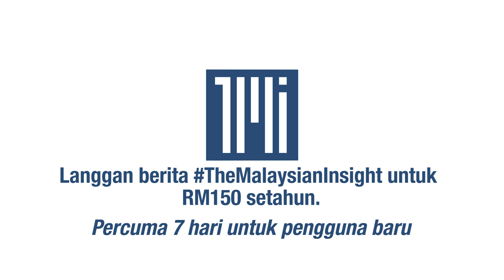Bayaran balik PTPTN tiada diskaun? Ini kata peminjam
Peminjam Perbadanan Tabung Pendidikan Tinggi Nasional (PTPTN) menggesa Perdana Menteri Anwar Ibrahim meneruskan insentif diskaun  dalam Belanjawan 2024.

Mereka membantah sekiranya insentif diskaun pembayaran balik pinjaman PTPTN dimansuhkan.

Minggu lalu, Menteri Pengajian Tinggi Khaled Nordin yang berkata insentif berakhir pada 31 Mei 2023 seperti diumumkan semasa pembentangan belanjawan lalu tidak lagi diteruskan atau dibincangkan.

Pada Februari lalu, PTPTN melaksanakan insentif diskaun bayaran balik pinjaman sehingga 20% selama tiga bulan bermula Mac ini.